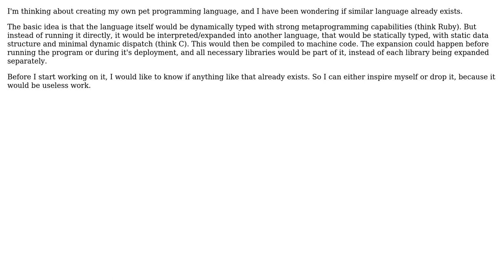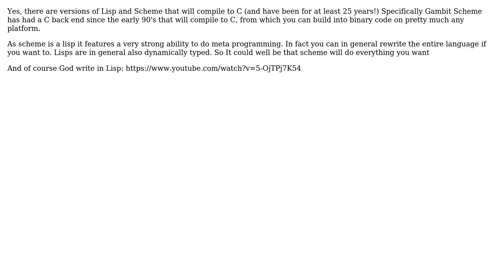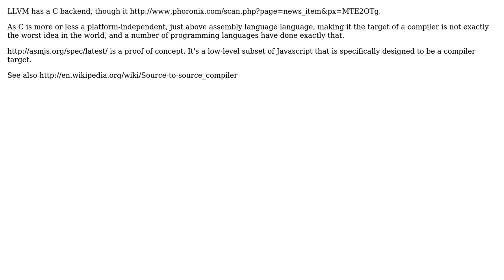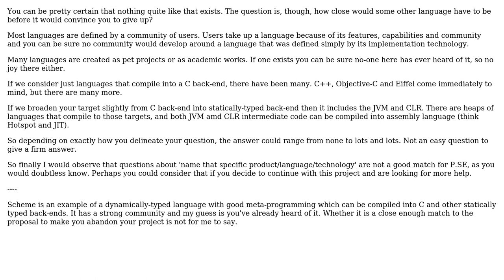Software Engineering: Does this kind of programming language exist? (5 Solutions!!)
Software Engineering: Does this kind of programming language exist?

With thanks & praise to God, and with thanks to the many people who have made this project possible! | Content (except music & images) licensed under CC BY-SA | Music | Images & others | With thanks to user Zachary K user Robert Harvey user Euphoric user david.pfx user Alex and the Stack Exchange Network Trademarks are property of their respective owners. You are responsible for your own actions.